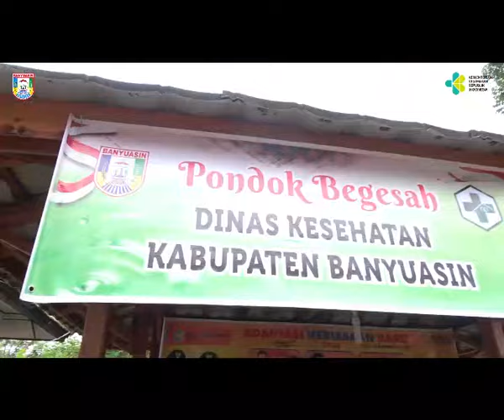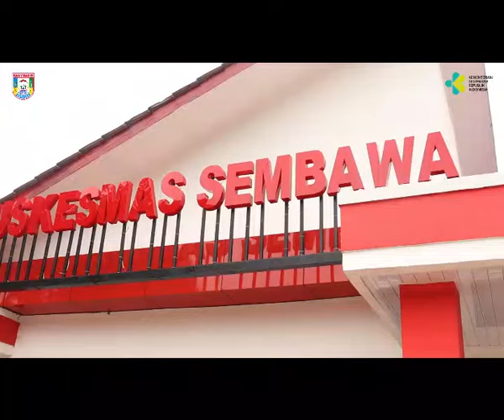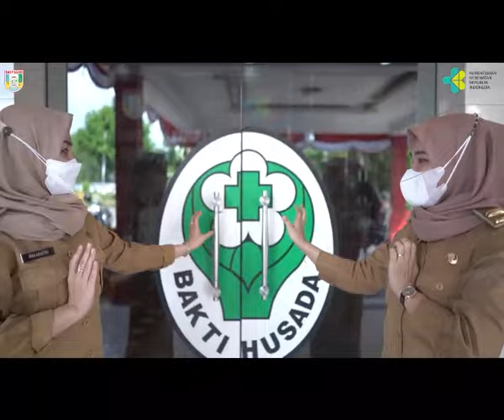GedisBerias (gerakan pemeriksaan IVA dan Sadanis)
gerakan pemeriksaan IVA dan Sadanis secara serentak di banyuasin untuk deteksi  dini kanker leher rahim dan payudara